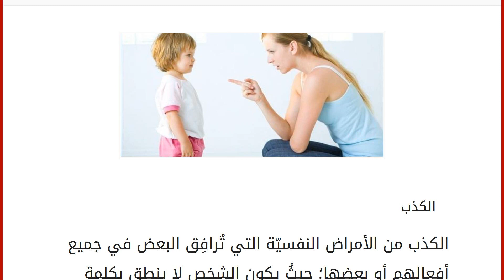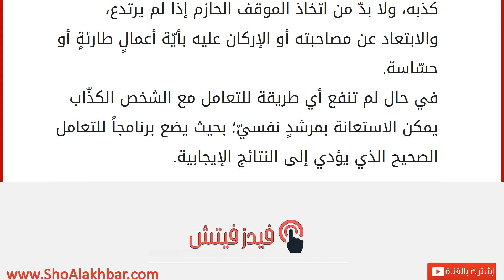كيف تتعامل مع الكذاب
الكذب
الكذب من الأمراض النفسيّة التي تُرافِق البعض في جميع أفعالِهم أو بعضِها؛ حيثُ يكون الشخص لا ينطِق بكلمةٍ حتى وتكون كذِباً، ويكون هذا الكذب إمّا بتغيير الحقائق وتزييفها أو باختلاق الروايات والقصص، وقد يكون الكذِب عند البعض حالة ًعرضيةً للدفاع عن النفس أو كسب التأييد العاطفي أو لتحقيق بعض المطامع التي تكون لدى الكذّاب، وقد يكون أيضاً مرضاً مرافقاً للشخص ومُرتبطاً به في جميع أحوالِه وحالاتِه وهنا تكمُن الخطورة التي يجب التخلص منها. يُعتبر الكذب من الأخلاق السيئة التي نهى عنها الإسلام ودعا إلى التخلّص منها، قال صلى الله عليه وسلم ((عَلَيْكُمْ بِالصِّدْقِ، فَإِنَّ الصِّدْقَ يَهْدِي إلى الْبِرِّ، وَإِنَّ الْبِرَّ يَهْدِي إلى الْجَنَّةِ، وَمَا يَزَالُ الرَّجُلُ يَصْدُقُ وَيَتَحَرَّى الصِّدْقَ حَتَّى يُكْتَبَ عِنْدَ اللَّهِ صِدِّيقًا، وَإِيَّاكُمْ وَالْكَذِبَ، فَإِنَّ الْكَذِبَ يَهْدِي إلى ا